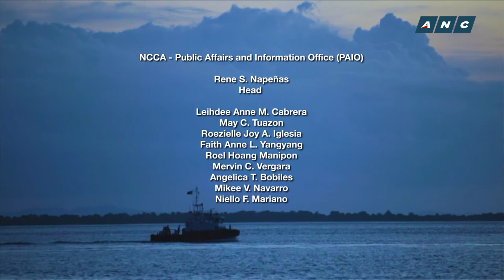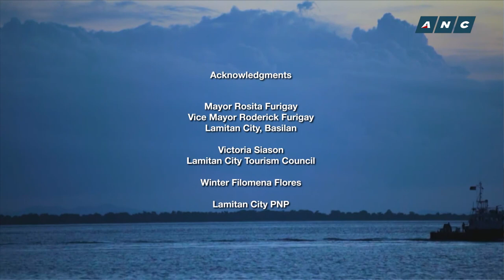LOREN LEGARDA: Dayaw Season 7 Episode 6 - “Ways to Peace in Basilan"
DAYAW Season 7| Episode 6 -  “Ways to Peace in Basilan"

Watch Dayaw every Thursday at 8:30pm on the ABS-CBN News Channel (ANC), ANC Facebook, and TFC with replays every Friday at 6pm, Saturday at 11am, Sunday at 6:30am, Tuesday at 2:30pm and Thursday at 4:30am